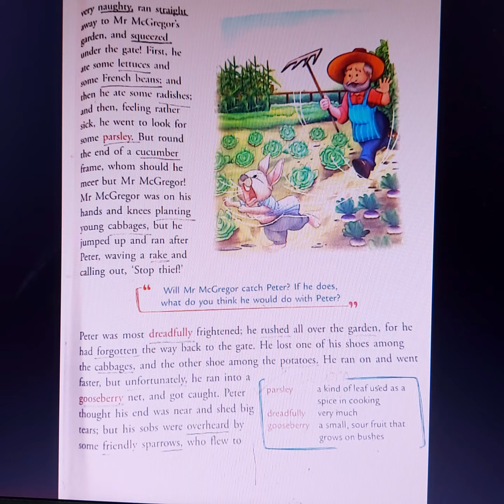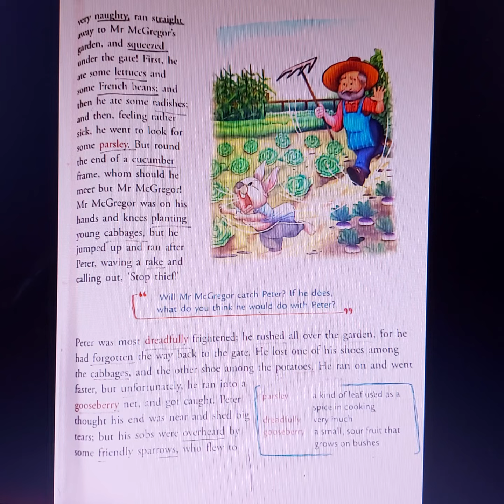STD III, ENGLISH LITERATURE, P 3